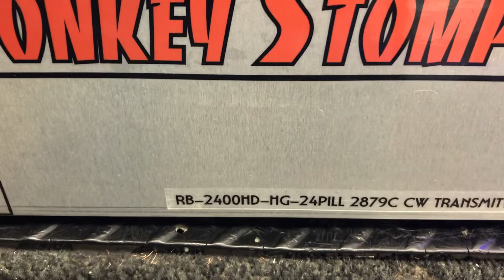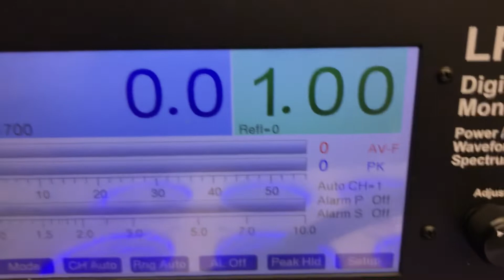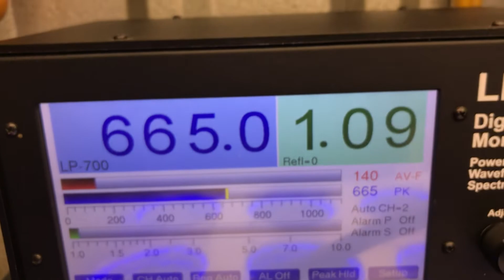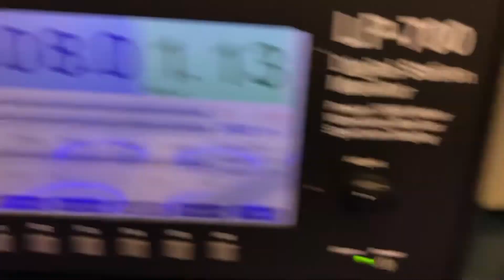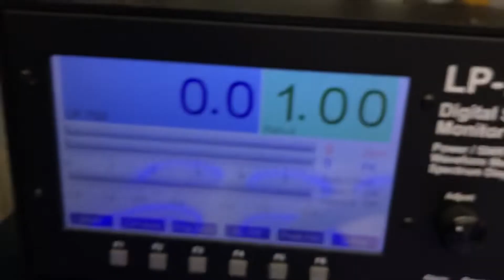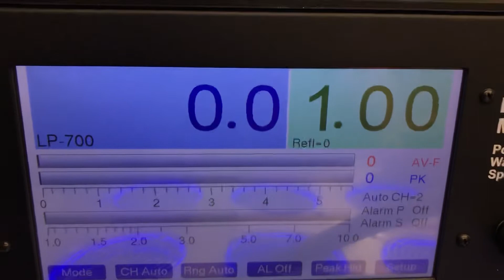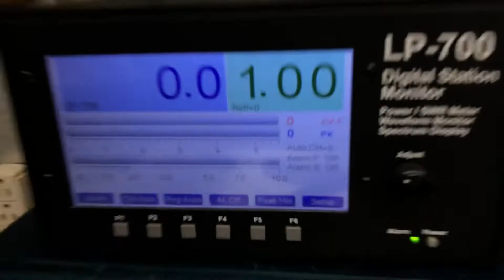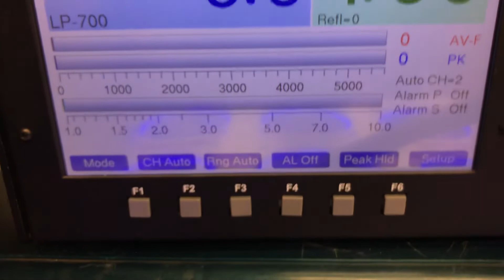Custom 24 Pill Rebuild to Donkey Stomper 2400HD-HG-24Pill-2879C Mobile CW Transmitter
Fan Noise is my big power supply not the fans in the amp!